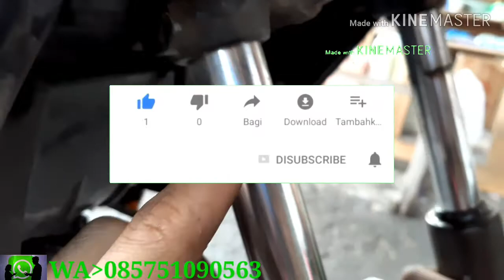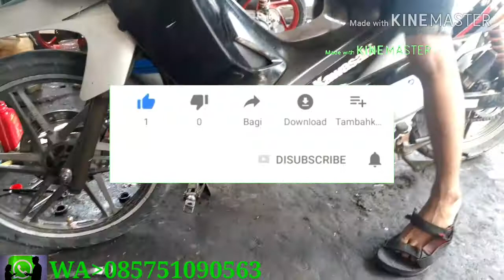Cara memperbaiki shock depan yng bocor oli, KAWASAKI ZX 130